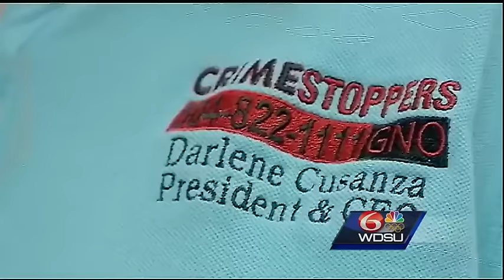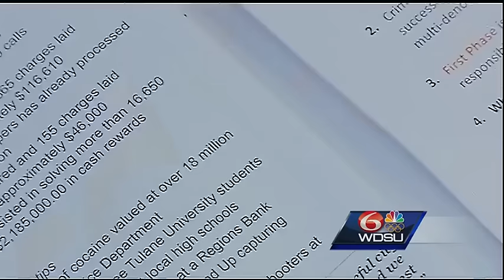Crimestoppers partners with churches to get tips, stop crime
When a crime happens, people who may know something about the incident are sometimes afraid to tell police what they know.